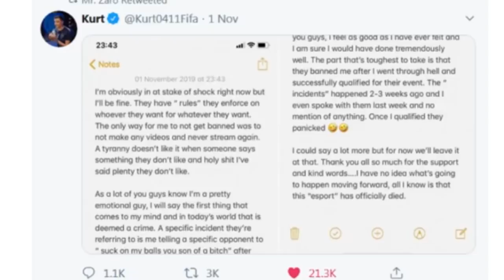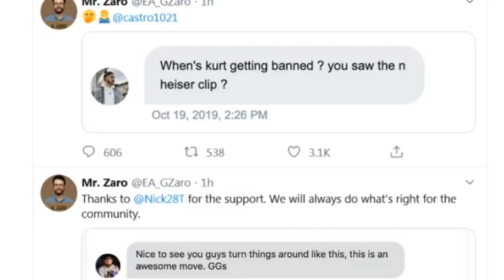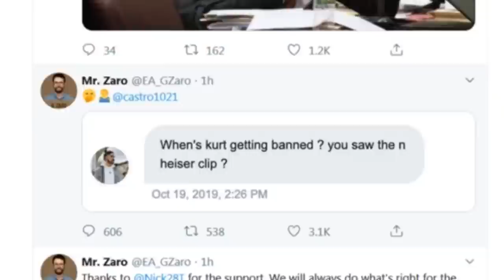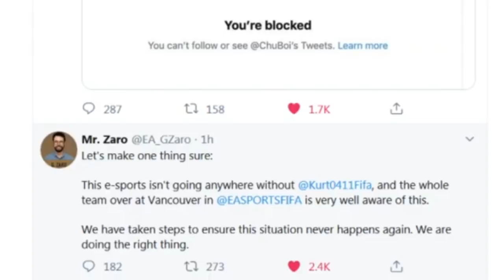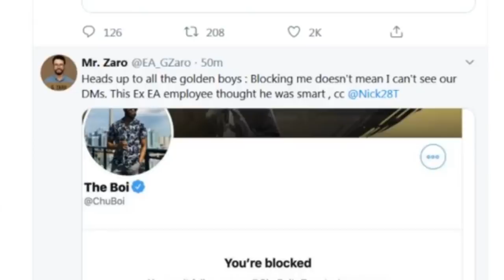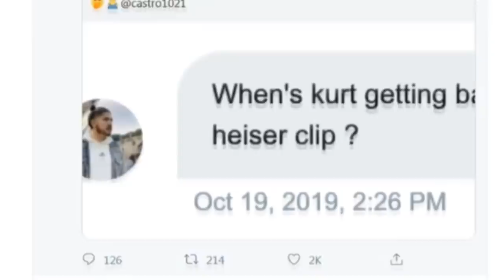EA SPORTS HACKLENDİ! - BÜYÜK YAYINCILAR İFŞALANDI ve EA'İN SIRRI SIZDIRILDI! (FIFA 20 İFŞA OLDU)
EA SPORTS HACKLENDİ! - BÜYÜK YAYINCILAR İFŞALANDI! (FIFA 20 İFŞA OLDU)